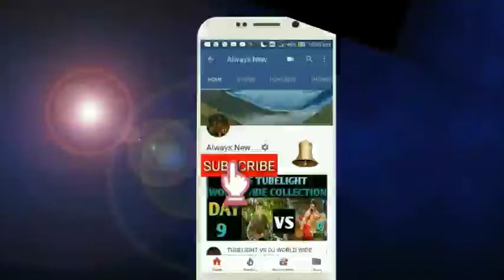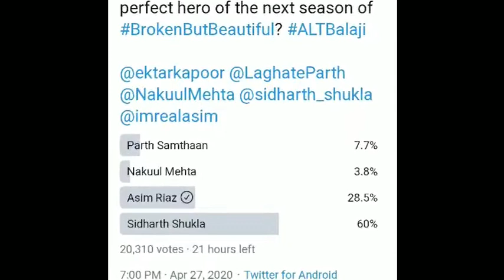Asim Vs Sidharth Ek Baar Fir Bheede , Broken but Beautiful Mein Kon Hoga lead Hero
Asim Riaz New Show,
Sidharth Shukla New Update,
Asim Riaz Latest Update,
Asim Riaz New Web Series,